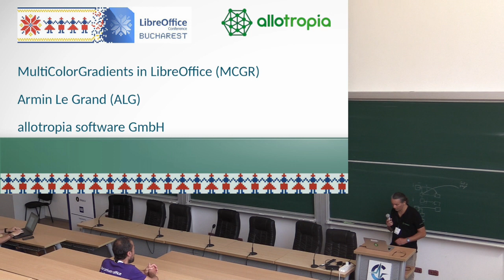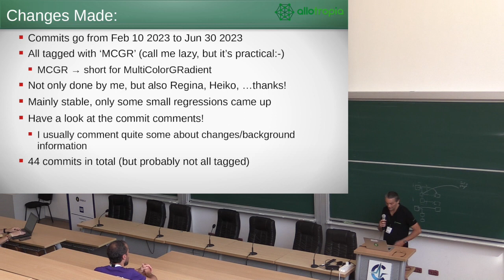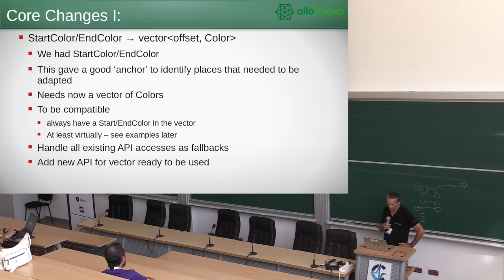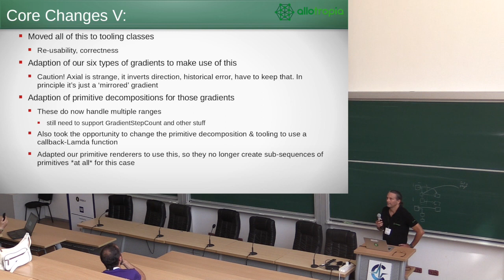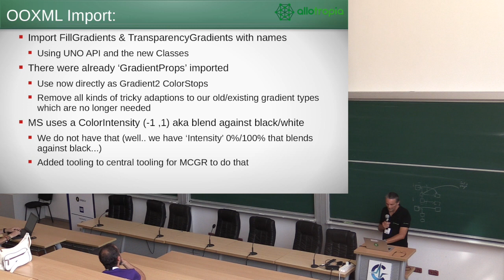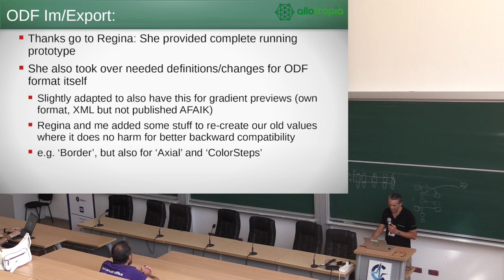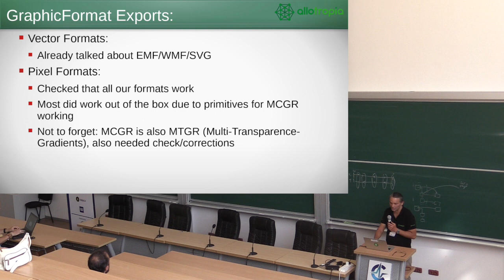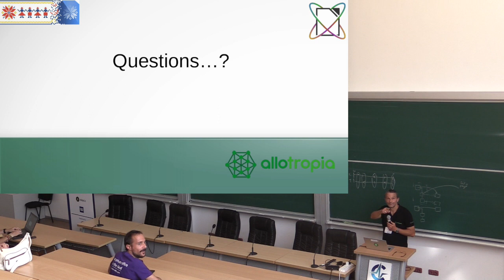MCGR - MultiColorGradients in LibreOffice - LibreOffice Conference 2023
A talk from the LibreOffice Conference 2023. Presenter: Armin Le Grand